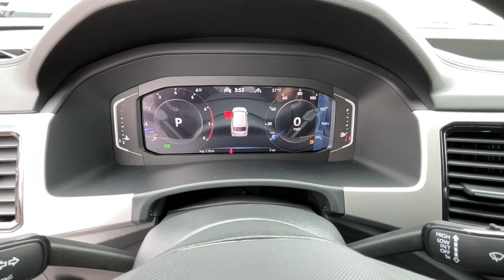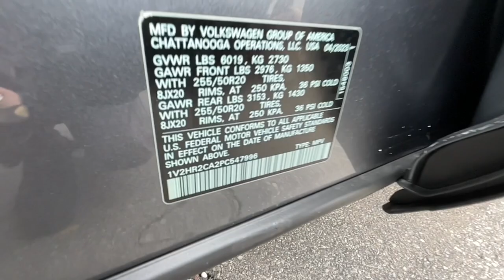2023 Volkswagen Atlas Reno, Carson City, Lake Tahoe, Fernley, Dayton PC547996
PLATINUM GRAY METALLIC New 2023 Volkswagen Atlas 3.6L V6 SE w/Technology 4MOTION available in 1050 E Plumb Ln #110, Reno, Nevada at Lithia VW of Reno. Servicing the Reno, Carson City, Lake Tahoe, Fernley, Dayton, NV area.
2023 Volkswagen Atlas 3.6L V6 SE w/Technology 4MOTION - Stock#: PC547996

1050 E Plumb Ln #110

3rd Row Seat Heated Seats Onboard Communications System iPod/MP3 Input Satellite Radio Back-Up Camera Power Liftgate. 3.6L V6 SE w/Technology trim PLATINUM GRAY METALLIC exterior and TITAN BLACK LEATHERETTE interior CLICK ME! KEY FEATURES INCLUDE: Third Row Seat All Wheel Drive Power Liftgate Rear Air Heated Driver Seat Back-Up Camera Satellite Radio iPod/MP3 Input Onboard Communications System Trailer Hitch Aluminum Wheels Remote Engine Start Dual Zone A/C WiFi Hotspot Hands-Free Liftgate Rear Spoiler MP3 Player Remote Trunk Release Privacy Glass Keyless Entry. OPTION PACKAGES: AUTO-DIMMING REARVIEW MIRROR electronic compass HomeLink garage door opener and 4-year HomeLink Connect app subscription (requires acceptance of terms; see connect.homelink.com) PRIVACY COVER Retractable privacy cover for cargo area. Volkswagen 3.6L V6 SE w/Technology with PLATINUM GRAY METALLIC exterior and TITAN BLACK LEATHERETTE interior features a V6 Cylinder Engine with 276 HP at 6200 RPM*. MORE ABOUT US: Lithia Volkswagen of Reno sells new and used cars trucks and SUVs near Sparks and Carson City Nevada. We offer easy financing options and best in market no haggle pricing for an easy and transparent purchase experience. Our sales team is open seven days a week to help you. Just off exit 65 on I-580 we are located at 1050 East Plumb Ln. #110 in Reno. All prices are plus tax license smog fees and added accessories. Plus any applicable finance charges. All vehicles subject to prior sale.